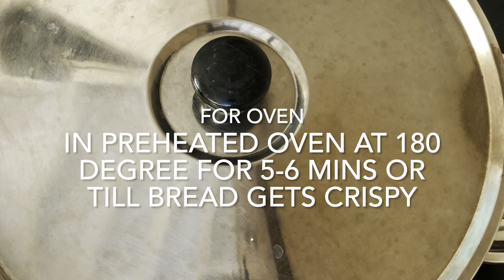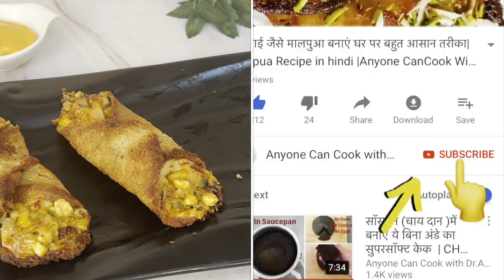Just 10 mins Bread Parcels जो Domino's के Zingy Parcels से भी ज्यादा टेस्टी हैं, Instant Snacks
Ingredients:
Bread Slices (White or Brown)

For Stuffing :Onion - 1 small
Tomato - 1 small
Capsicum - 1 small
Corns - 1/3 cup
Paneer -  100 gm
Oregano -  1tsp

For Homemade Garlic Butter :
Butter
Garlic - 1/2 tbsp
Coriander leaves

Pans & Pots